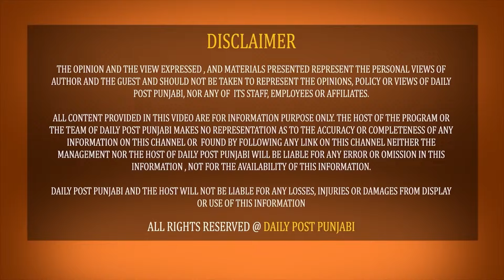ਅੰਮ੍ਰਿਤਸਰ ਬੰਦ ਦੀ ਕਾਲ ਵਾਪਿਸ ! ਤਲਬੀਰ ਗਿੱਲ ਨੇ LIVE ਹੋ ਕੇ ਵਾਲਮੀਕਿ ਭਾਈਚਾਰੇ ਤੋਂ ਮੰਗੀ ਮੁਆਫੀ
ਅੰਮ੍ਰਿਤਸਰ ਬੰਦ ਦੀ ਕਾਲ ਵਾਪਿਸ ! ਤਲਬੀਰ ਗਿੱਲ ਨੇ LIVE ਹੋ ਕੇ ਵਾਲਮੀਕਿ ਭਾਈਚਾਰੇ ਤੋਂ ਮੰਗੀ ਮੁਆਫੀ, ਸੁਣੋ ਕੀ ਕਿਹਾ...